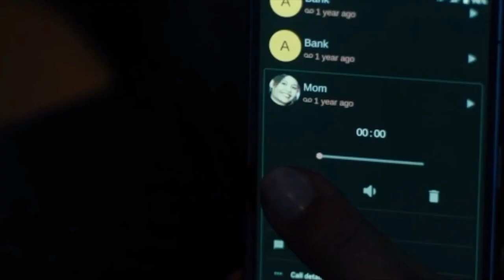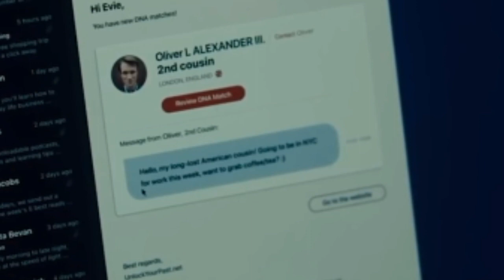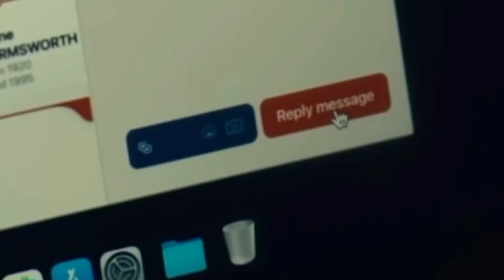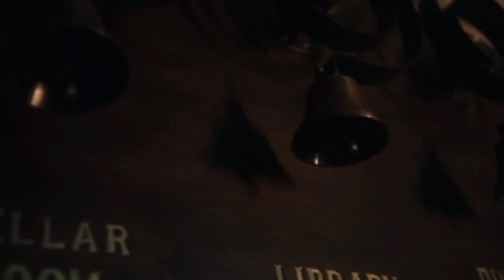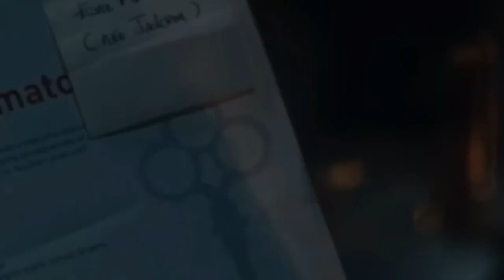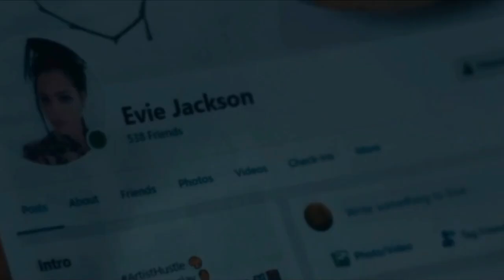The Invitation 2022 movie Explained In Bangla!!!!!